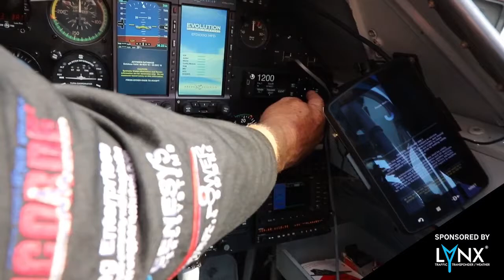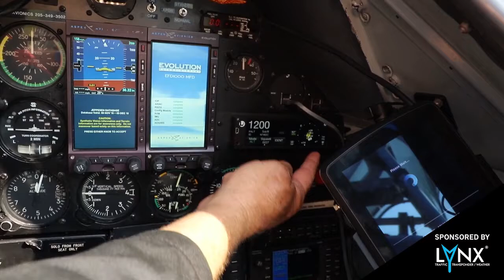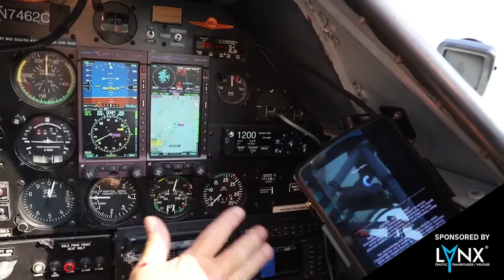L3Harris Lynx® Testimonial - Steve Gustafson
L3Harris' Lynx® is a proud sponsor of of the Aeroshell Acrobatic Team. We caught up with Steve Gustafson, long-time pilot and the left wing for the team at Oshkosh to get his thoughts on Lynx.

Going beyond the capabilities of typical transponder systems, the Lynx ADS-B transponder offers a full-color split touchscreen for pilots to see their ADS-B In traffic on the left and weather, terrain, and active traffic on the right.